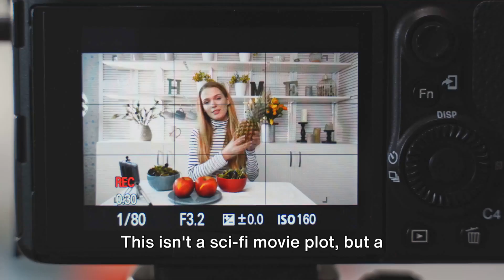Things we LEARN from the Netflix series 'You Are What You Eat: A Twin Experiment'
Have you seen the new Netflix documentary 'You Are What You Eat: A Twin Experiment' (2024)???

Identical twins change their diets and lifestyles for eight weeks in a unique scientific experiment designed to explore how certain foods impact the body.

What were the biggest takeaways from the experiment? Let's find out in the video 😉